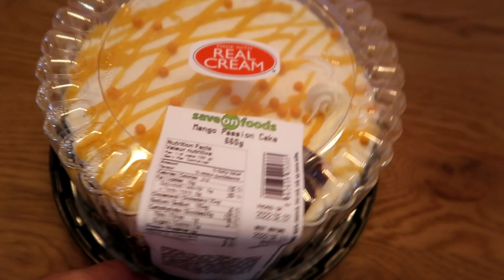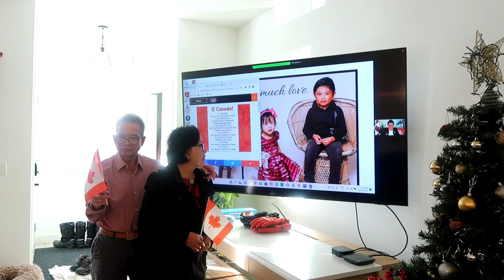CANADIAN CITIZENSHIP CEREMONY | BUHAY CANADA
Finally dumating na ang pinakahihintay na Canadian Citizenship nila mama at daddy! Sobrang saya nila.